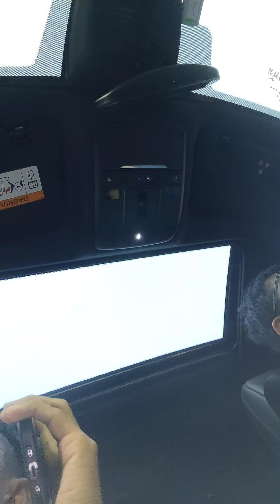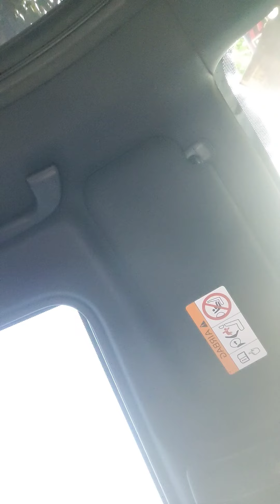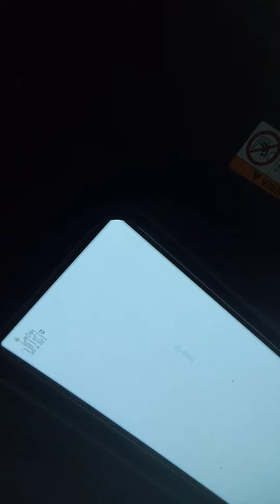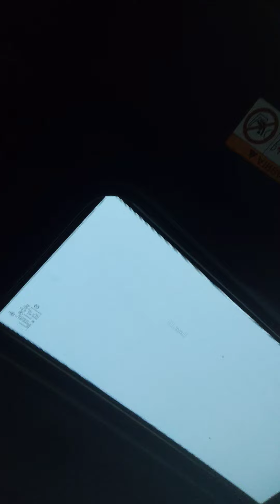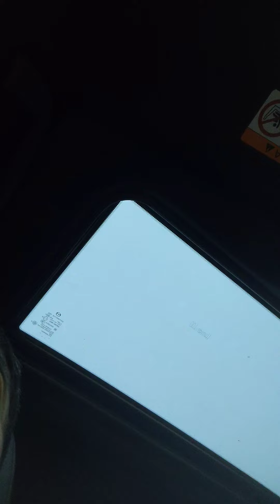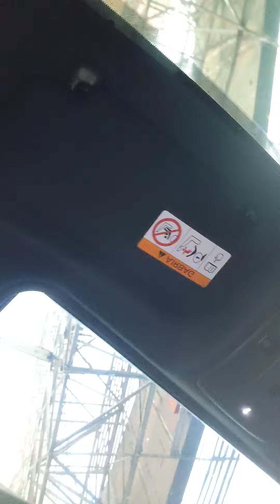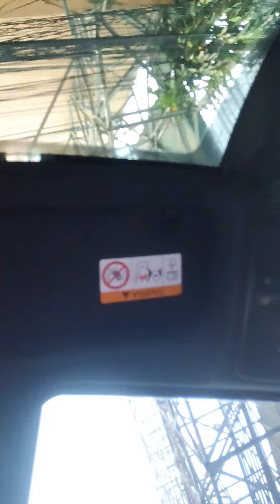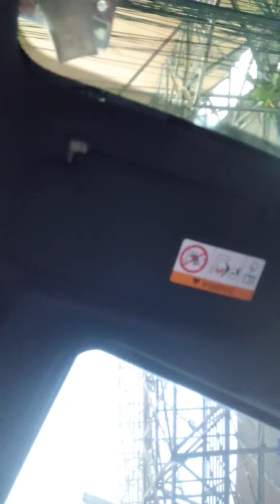ได้คุยกับน้องโน แล้วคนที่จะทำลายอาจารย์ระวังจะโดนคดีถ้าไม่หยุดพฤติกรรม